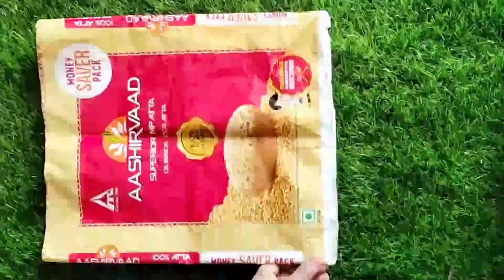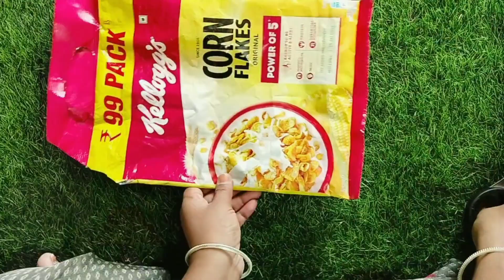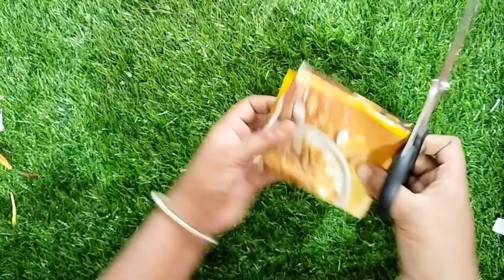4 Plastic cover reuse ideas||most useful tips and tricks||home decor||how to reuse plastic bag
plastic bottle craft ideas easy flower vase
plastic bottle craft ideas easy flower vase in telugu
plastic bottle craft ideas easy
plastic bottle craft ideas easy in telugu
plastic bottle
plastic bottle in telugu
plastic bottle reuse ideas best out of waste
plastic bottle reuse ideas best out of waste in telugu
plastic bottle reuse ideas best telugu
# 5tips
#8 tips in telugu
#3 tips in telugu
reuse ideas
atta bag reuse in telugu
atta bag reuse
atta bag design in telugu
atta bag design
# maa inti chitkalu in telugu
# inti chitkalu in telugu
intini ela sardukovali
maa inti chitkalu
plastic bag reuse idea
plastic bag reuse idea in telugu
shopping bag
carry bag reuse idea
carry bag reuse idea in telugu
how to reuse shopping bags
how to reuse shopping bags in Telugu
how to reuse plastic at home in Telugu
reuse plastic at home in Telugu
reuse plastic at home
interesting tips and tricks
interesting reuse ideas
# Reuse waste cloth bags
Reuse waste cloth bags in Telugu
# Tips and tricks
home tips
home made tips
home made tips in telugu
intini ela sardukovali
maa inti chitkalu
# how to clean

old bangles reuse ideas BAG REUSE IDEAS plastic use of Aata bag Make plastic bag organizer best use of waste atta bag # Say no to plastic waste reuse empty packets